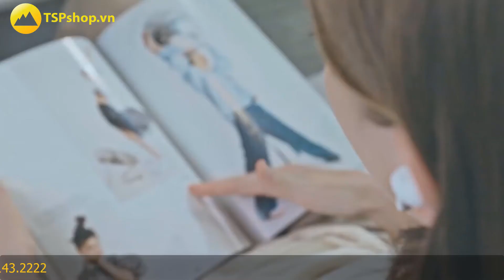Tai nghe nhét tai Baseus W06 TWS Bluetooth 5.0 không dây hỗ trợ sạc không dây , âm thanh sống động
Tên sản phẩm: Tai nghe không dây Baseus Encok W06
 Mẫu mã: Baseus Encok W06
 Chất liệu: ABS
 Phiên bản: V5.0
 Tên của thiết bị kết nối không dây: Baseus Encok W06
 Khoảng cách kết nối: 10 m
 Thời gian chờ: 300 tiếng
 Thời gian sạc: 1,5 giờ / 2,5 giờ (sạc không dây)
 Thời gian nghe nhạc: 4 ~ 5 giờ (với 70% âm lượng)
 Dung lượng pin: 30mAh / 3.7V （tai nghe） 380mAh / 3.7V （hộp sạc）
 Đầu vào tai nghe: DC5V⎓30mA
 Tai nghe tiêu thụ dòng điện định mức: 8mA
 Đầu vào định mức hộp sạc: DC5V⎓380mA
 Hộp sạc tiêu thụ dòng điện định mức: 8mA
 Dải tần số phản hồi: 20Hz-20KHz
 Cổng sạc: Type-C